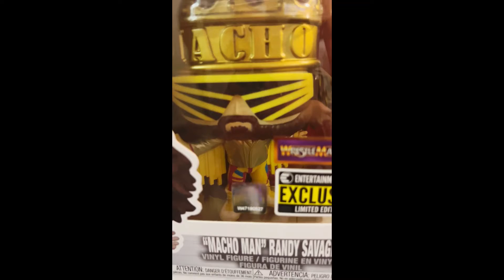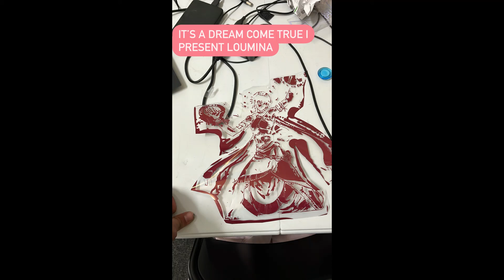VOLLEYBALL MIXTAPE FT MOLCHA DOMA